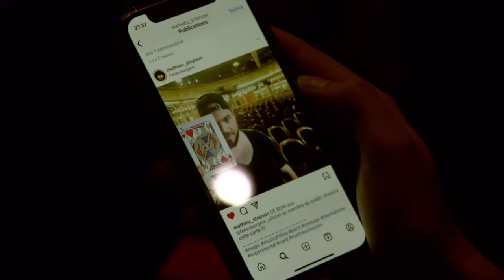TEASER SCENE EVENT & FESTIVAL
Différent, drôle et bluffant !
Découvrez le numéro de Mathieu disponible en booking pour des plateaux d'artistes et des évènements privés.